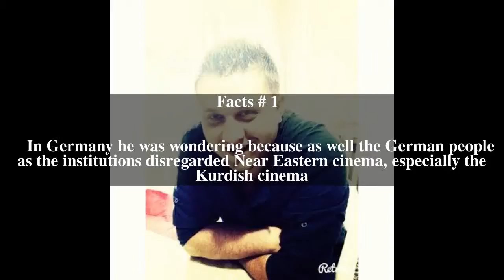Mehmet AktaÅŸ Top # 5 Facts